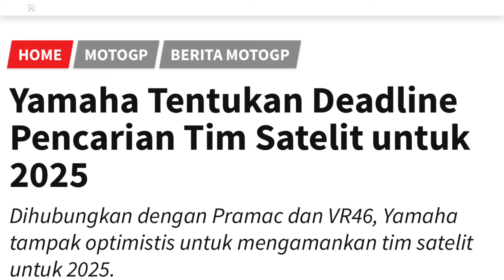SANGAR WIR🔥 TERNYATA YAMAHA PERSIAPKAN PROYEK RAKSASA 🔥 DIMULAI DI SIRKUIT COTA AMERIKA 😱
Hai sob,
langsung pantau aja videonya.

buat yang pengen rekwes video selanjutnya
langsung komen aja gan.